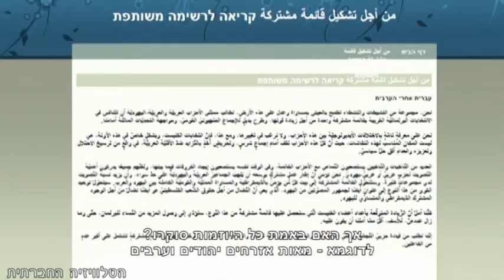סיקור סלקטיבי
בתקופת הבחירות לוקחת התקשורת חלק חשוב בקידום פוליטיקאים ויוזמות. אך האם כל היוזמות זוכות לסיקור שווה? לדוגמא - מאות אזרחים יהודים וערבים קראו ליצירת רשימה משותפת של כלל המפלגות הערביות והיהודיות-ערביות. למרות שקיבלה סיקור נרחב בעיתונות הערבית, אף לא גוף תקשורת ישראלי אחד הזכיר את היוזמה בפרסומיו.